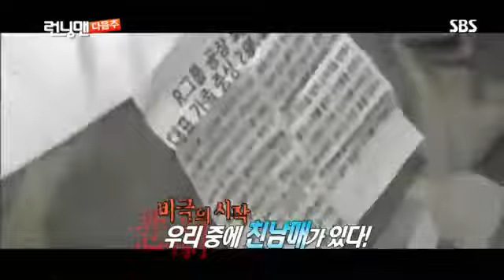런닝맨 270회 #18